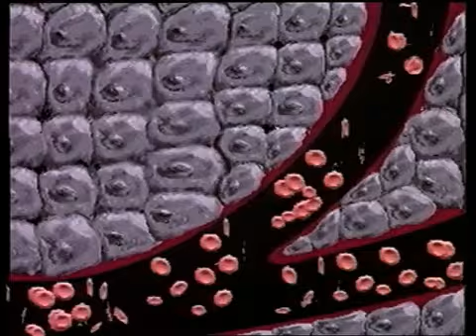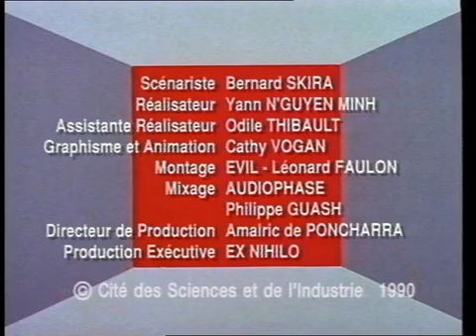Diabète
Le diabète expliqué en animation.
Un des aliments principaux de notre corps est un sucrre : le glucose.
Véhiculé par le sang il doit pénétrer à l'intérieur de nos cellules. Pour y parvenir il a besoin d'une hormone, l'insuline. Comme une clé celle-ci délenche l'ouverture de la membrane des cellules; Le glucose peut alors rentrer.
Chez les diabétiques l'insuline est absente ou son action insuffisante; Le glucose s'accumule alors dans le sang et les cellules en manquent terriblement.Tout le mode d'alimentation du corps est déréglé.

Production : Cité des sciences et de l'industrie, 1990.